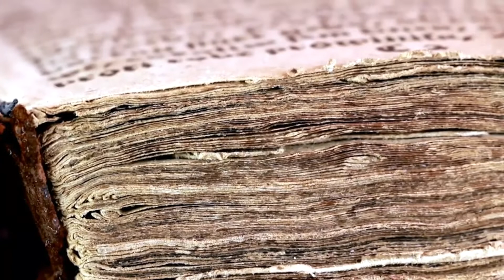మృతసముద్రం ప్రతులలో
It tells about the relation between the Spirit of God and the water.